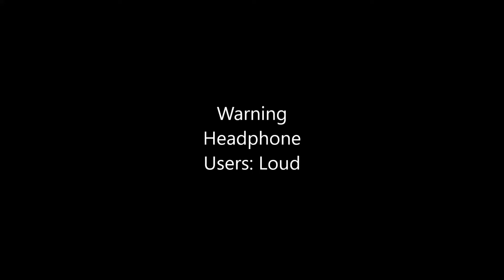Sasuke's Court Hearing // Naruto Shippuden Animatic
"But if you kill ONE PERSON-"

I always thought that Sasuke being seen as a criminal was a bit overkill considering Naruto has killed more people than Sasuke has lol. The fuss the Leaf made over Danzo of all people was silly imo. Anyway, I hope you liked the animatic!

Featured Characters: Sasuke Uchiha (and the rest of team 7 in the back lol)

Audio // But if you kill one person meme

☆ ＳＯＣＩＡＬＳ ☆
𝙵𝚘𝚛 𝚊𝚛𝚝 𝚊𝚗𝚍 𝚊𝚗𝚒𝚖𝚎 𝚜𝚝𝚞𝚏𝚏~ (´｡• ᵕ •｡`)  ♡